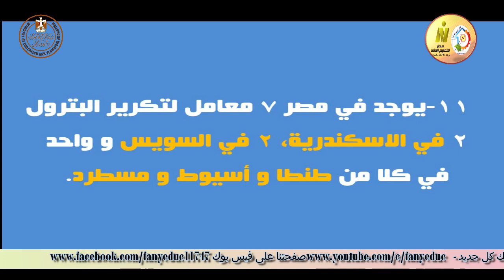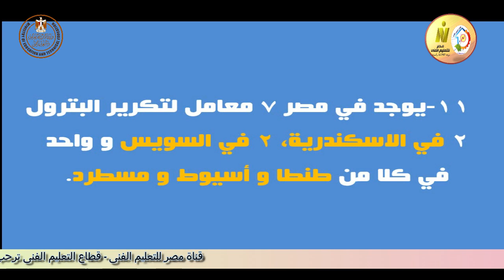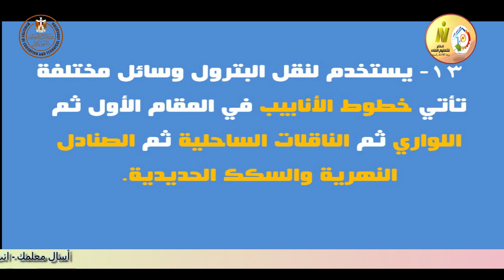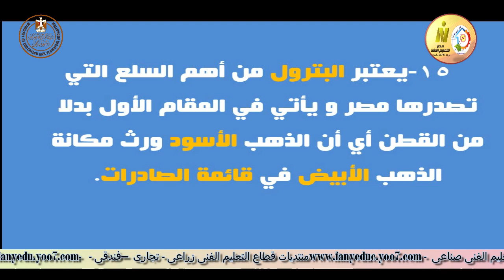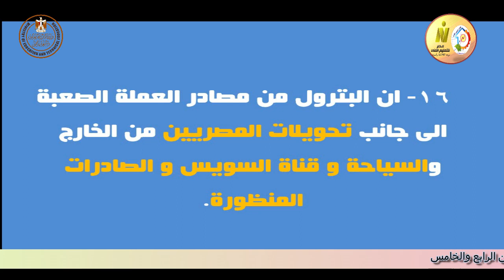الصف الاول صناعى زراعى تجارى فندقى - دراسات اجتماعية - الطاقة - أ نعمه عبد المتعال